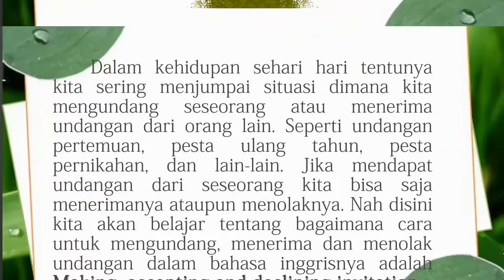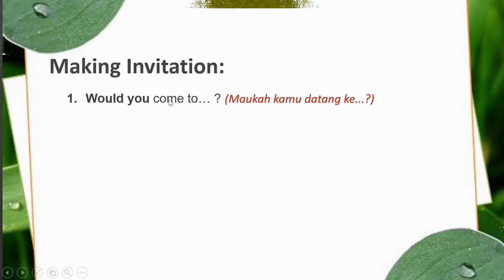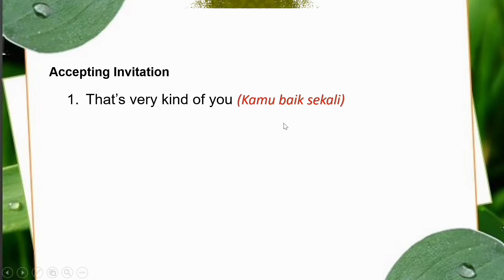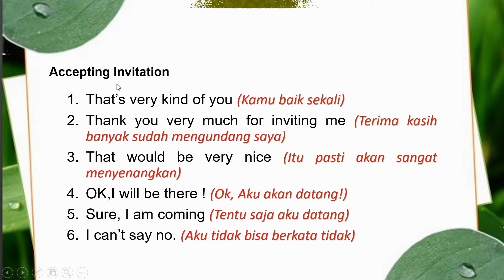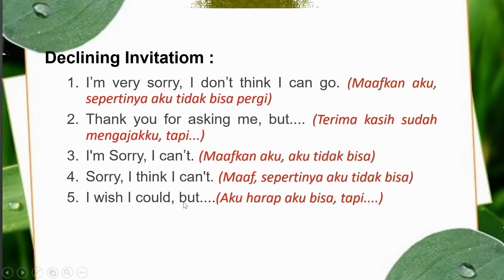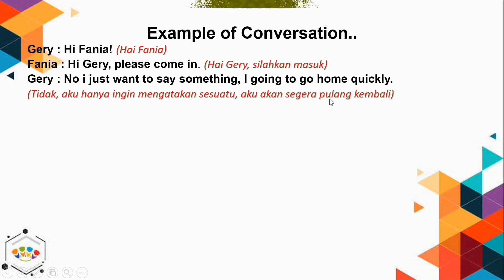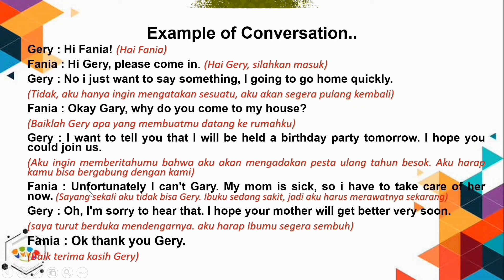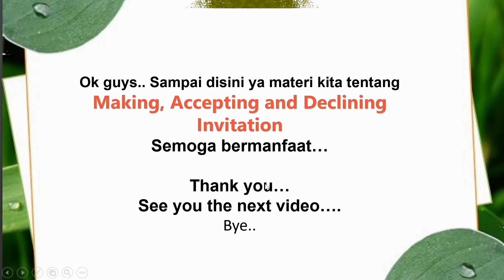Expression of Making, Accepting and Diclining an Invitation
Are you ready to learn English? We welcome you! You are at the right place!
Start Speaking A Perfect English Today with Lingportal

On this channel you will learn English with native teachers. Our teachers help you improve your skills in English: reading, listening, writing and speaking.
Here you will find English lessons:
- Perfect English Pronunciation course helps you learn all 44 English sounds.
- English Tenses course helps you to speak correctly.
- Spoken English course provides all necessary facilities to speak English.
- Learning through English songs is a simple but effective way to learn.
- Listening exercises helps you to understand the real speech.

Also, the study tips and vocabulary booster will be of use for everyone!